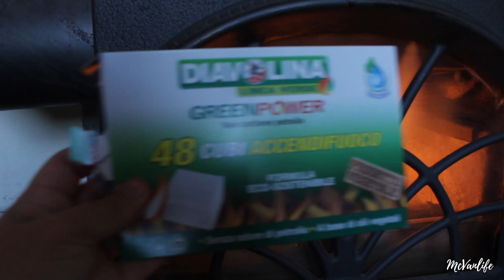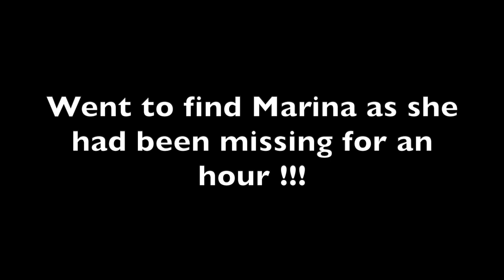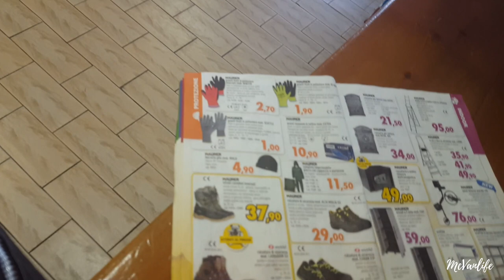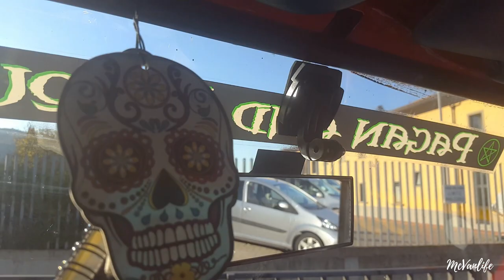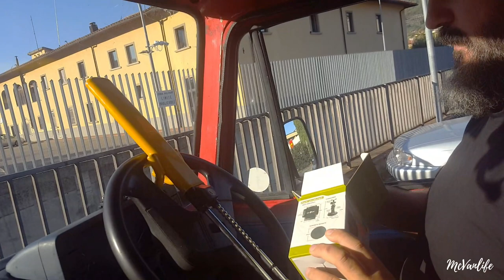Van life Italy | Episode 5